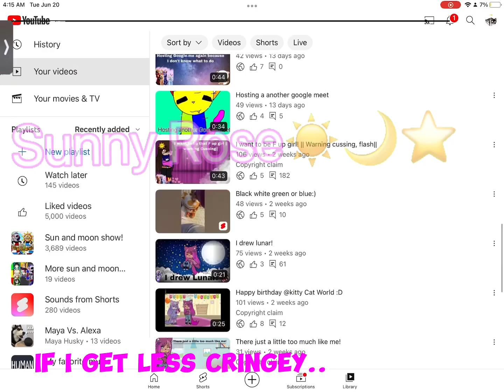Wish I was like you {This is a vent do not copy I am being￼ Serious}￼￼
I’m super sorry I’m just very upset￼